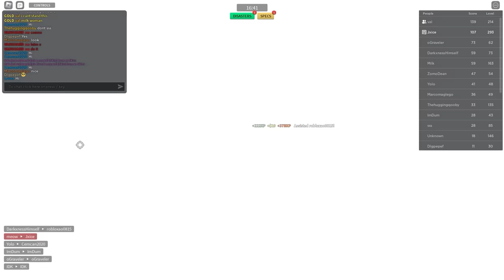Combat Warriors - every 2 kills your weapon gets better (heavy weapons) [part 1/2]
like for part 2 :wink:

music used in this video:
jxlyy x mino x emotionals Type Beat 'LABB' (Prod. By MaxOTT x jxlyy)
Balenci (feat. LOZR)
Raspberry
Jeff Kaale - Chimes
Kronicle-Chill Noons

Chapters:
0:00 Intro
0:13 Bo staff
1:28 Shovel
1:46 Golf club
2:10 Fire axe
2:36 Spear
3:12 Longsword
4:54 War axe
5:30 Greataxe
6:25 Flamberge
7:08 Bardiche
8:07 Brute mace
8:38 Riot shield
12:18 Battle axe
13:01 Greatsword
16:15 Trident
17:25 Polehammer
18:14 Palm axe
19:43 Kanabo
20:50 Outro